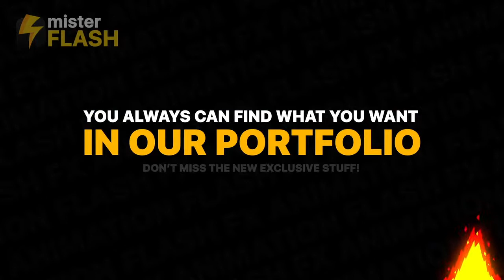Fire Elements DaVinci Resolve Templates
Fire Elements is a cool-looking dynamic template that is assembled from animated fire elements. Just add these items to your works as overlays to improve your videos such as infographics, cartoons, presentations, advertising, cool slideshows, logo and text animations, and much more. Astound your audience with these awesome cartoon fire elements in your projects.